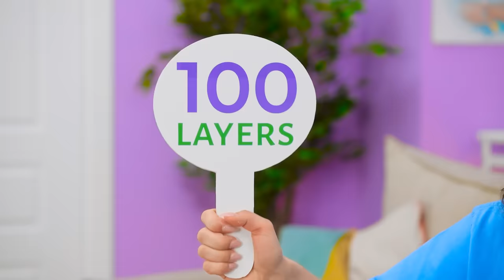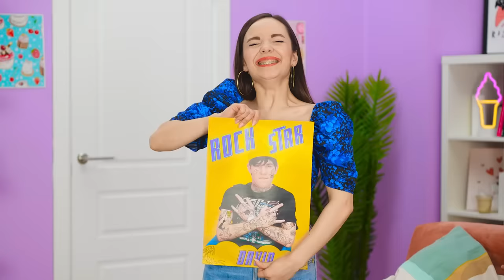100 LAYERS CHALLENGE #1 by 123 GO! SCHOOL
The 100 layer challenge?!
Things are about to get crazy.

Wish you could surprise your buddy with a 100 layer challenge?
Why not test out some of the ideas from this video!!

Watch these yet? SCHOOL so you never miss out on the fun!